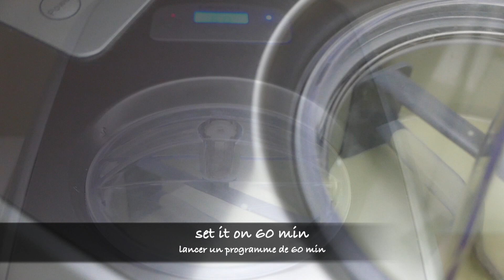Avocado Ice Cream | Cuisinart ICE-100 Recipe | wa's Kitchen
I came across a nice batch of avocados the other day and decided to make some ice cream. The result is a light taste dessert that can also be a refreshing break during a meal. Please try it out!

Ingredients :
- 1 egg yolk
- 350g whole milk
- 80g sugar
- 2 tbsp glucose syrup or powder
- 1 tsp lemon juice
- 1 ripe avocado
- 120g yogurt
- 2 tbsp maple syrup
- 100g heavy cream